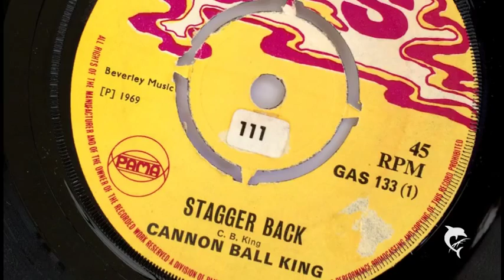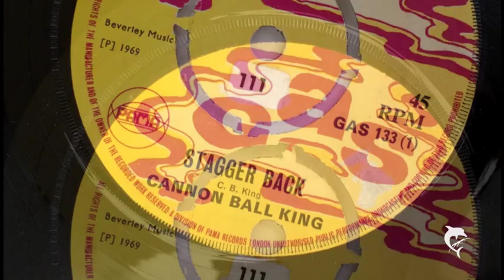Cannon Ball King - Stagger Back (1969) Gas 133 A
Gas 133 A